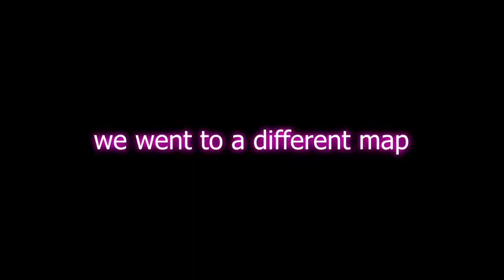I Finally Played Call of Duty Zombies in VR and it Was FUN!!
In this video we played custom Call of Duty Zombies Pavlov maps! this was really fun to make if you wanna see more vr content like this please like and subscribe!